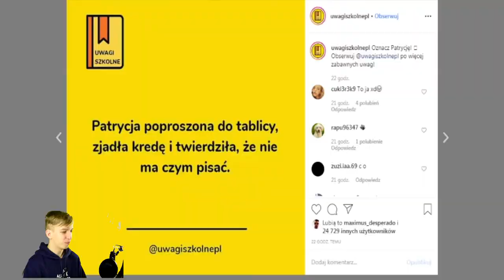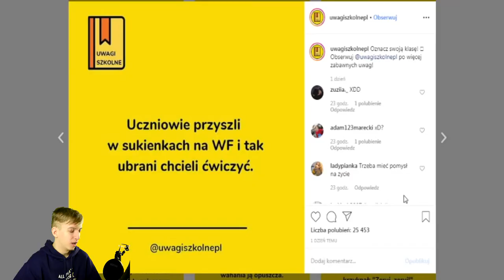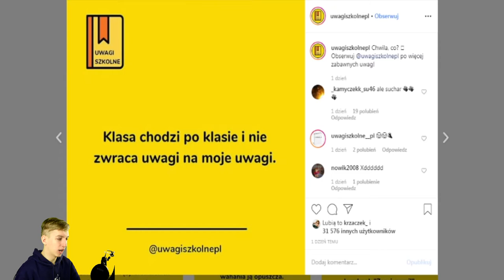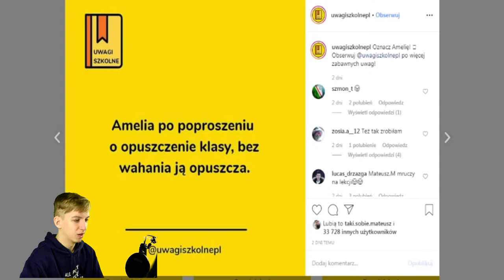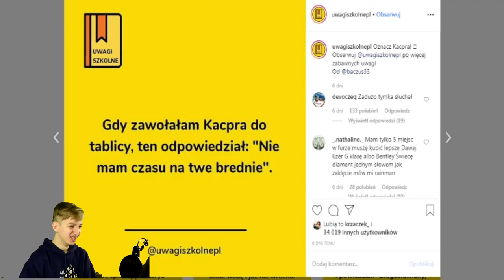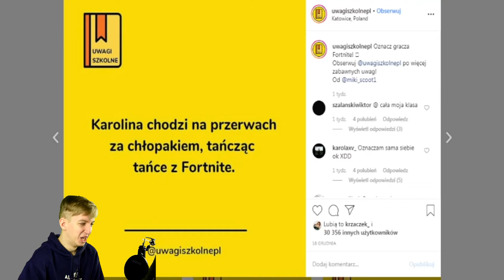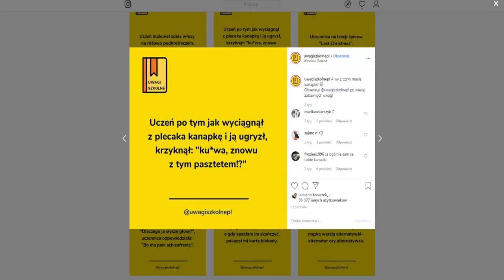Uwagi Szkolne 2